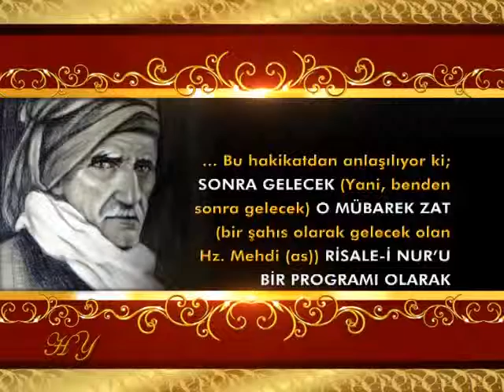Said Nursi Hazretleri: "Hz. Mehdi Benden sonra gelecek şahıstır" demiştir..